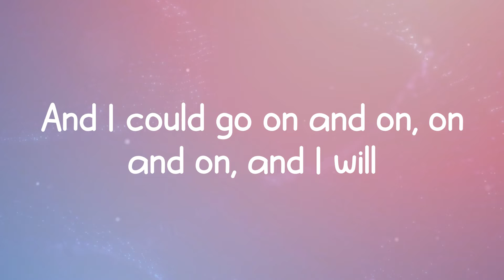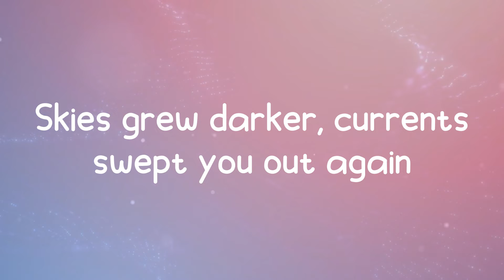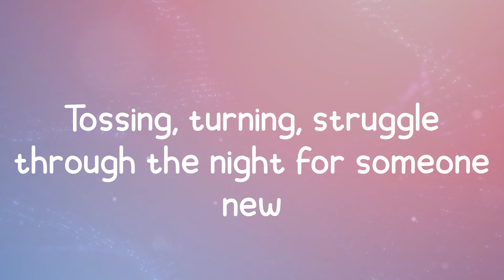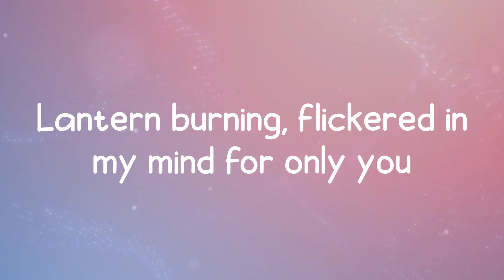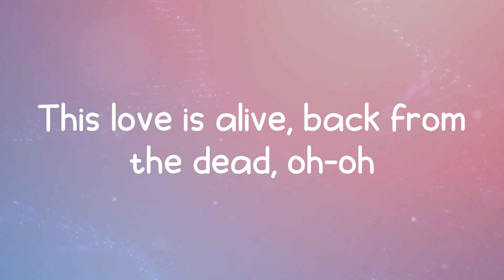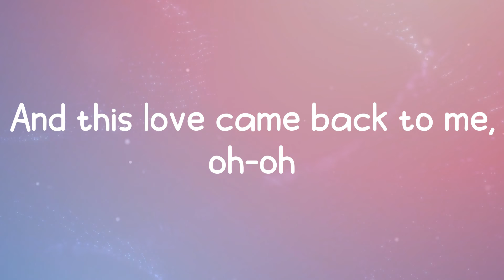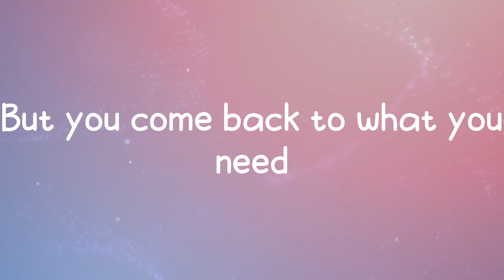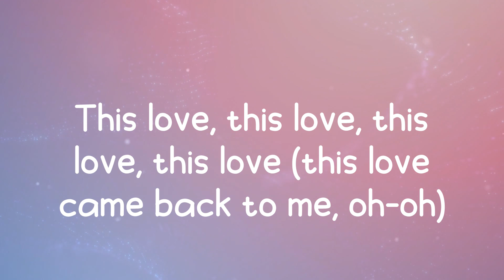Taylor Swift - This Love (Lyrics)